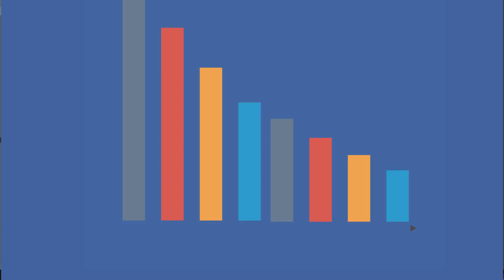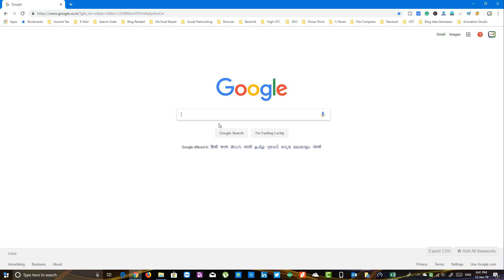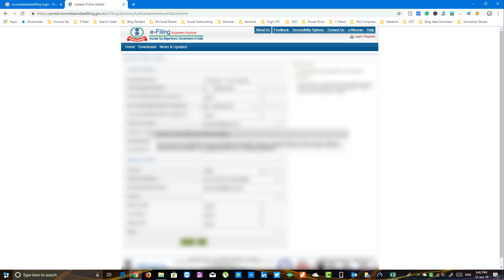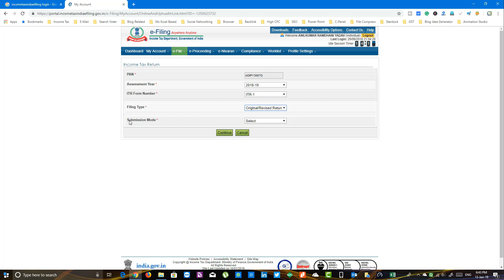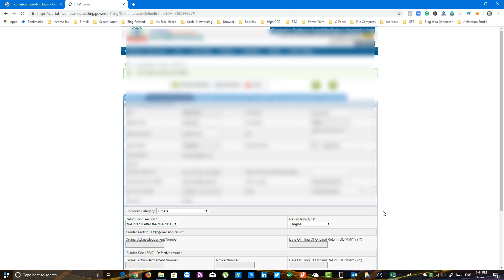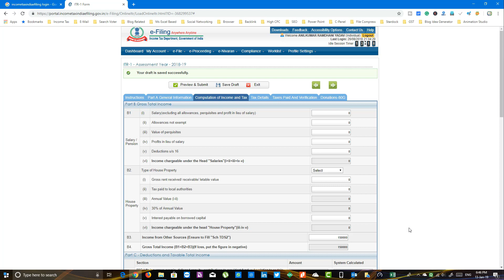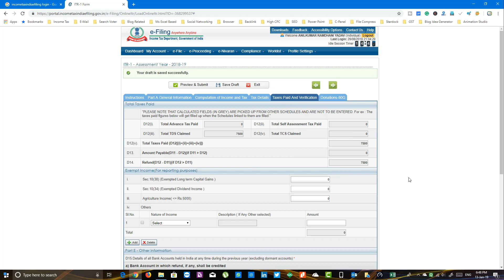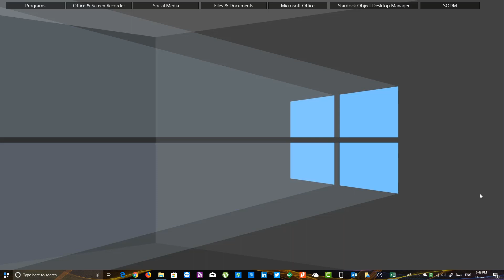How to file income tax return form for affiliate marketing income in Hindi || Encomtex efiling